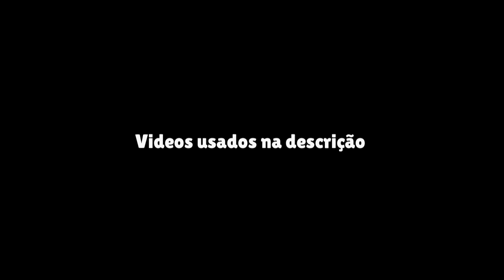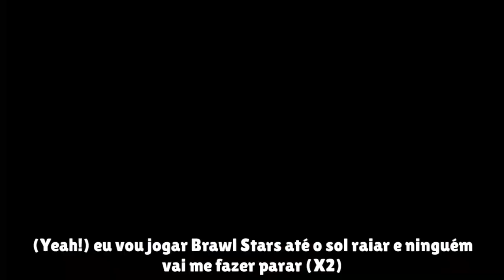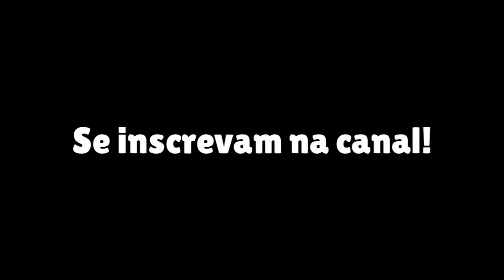Old Brawl Road|Edição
FELIZ ANO NOVO!! Espero que tenham gostado desta edição porque ela levou muito trabalho e botei muito carinho nela,muito obrigado e Feliz Ano Novo! Vídeo do Iago